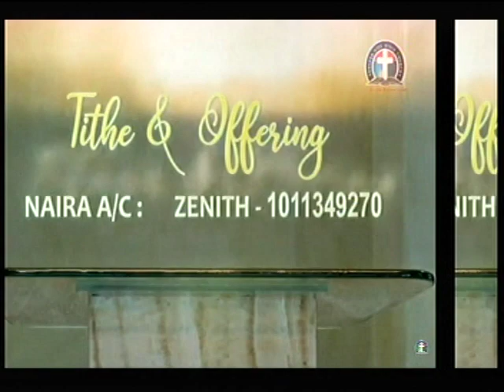CHOUSES - DLBC CHOIR